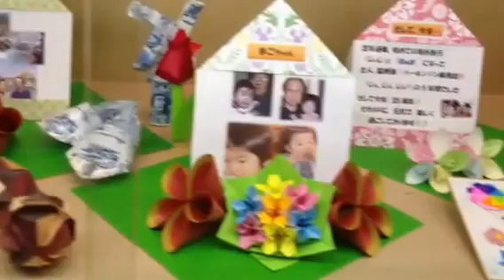二人展 part2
2013.10/1〜10/14
KKRホテル熊本 ミニギャラリー
作者、結婚35周年を記念しての夫婦共同作品展の模様 part2